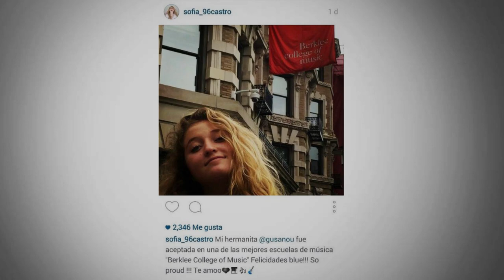Los escándalos de la familia presidencial en 2015 - SinEmbargo TV